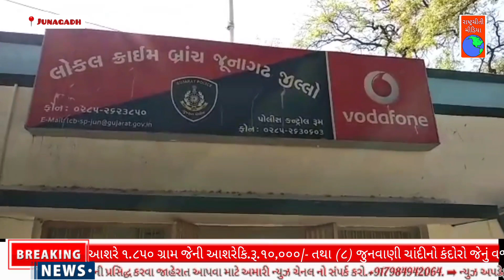જૂનાગઢના પાદરિયા ગામની સિમમાં ધમધમતો જુગારનો અડ્ડો ઝડપાયો.